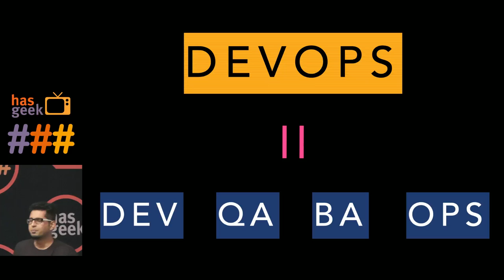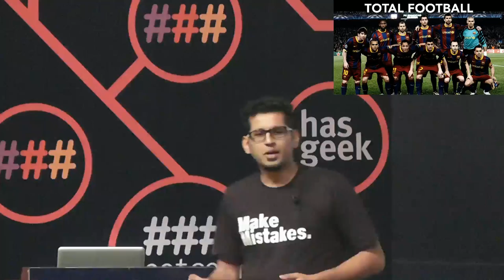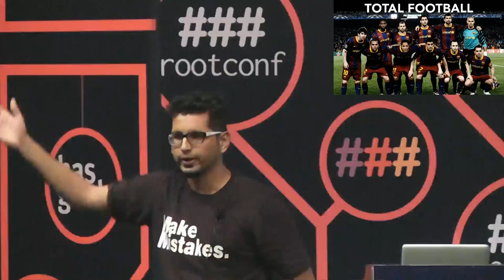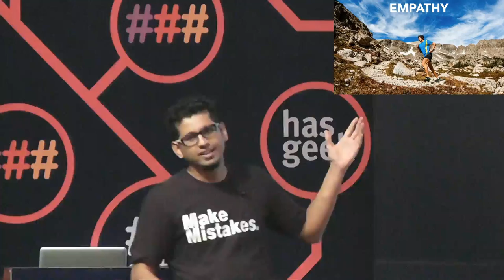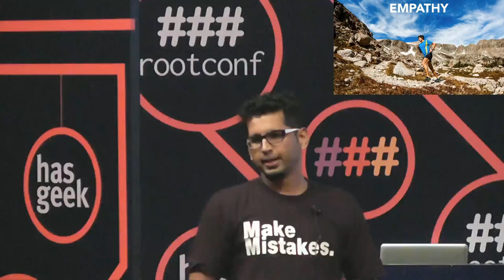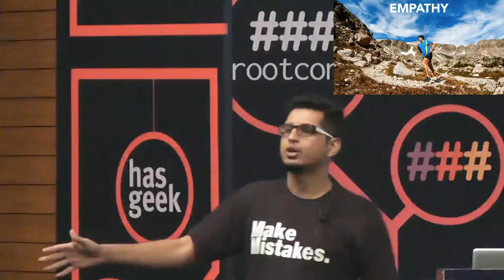Mohit Thatte - What can DevOps learn from sports teams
What do we talk about when we talk about DevOps culture - team work, feedback, measuring things, automation.

Sports team obsess over these things! There’s a lot we can learn from them.

We’ll study a couple of ‘movements’ in sports that changed the game and have strong parallels to the DevOps movement- e.g. ‘Total Football’ pioneered by the Dutch teams of the 1970’s, or Sabremetrics in Baseball.

I’ll also share some stories from my experience with DevOps at different organizations, and what I’d do differently if I could go back in time and apply some of these learnings.

Over the last 7 years, I’ve been a programmer at a large enterprise, a services company, and a high growth startup. I’ve also been an entrepreneur, a volunteer, and a teacher.

I’ve thought a lot about what it takes to build good culture in an organization.

I am currently busy building Dev To Prod - a series of bite sized videos focused on devops tools and practices that help you learn to ship code reliably, repeatably and quickly.